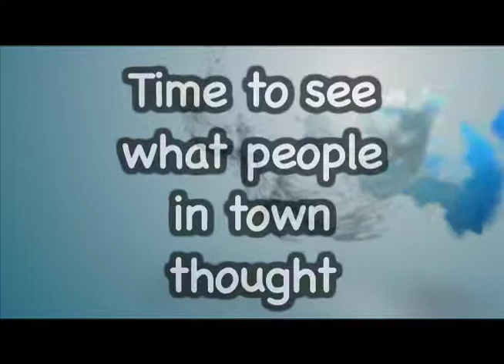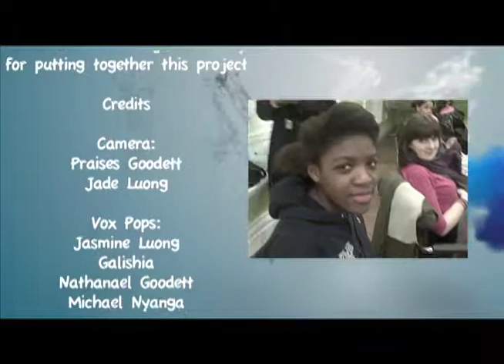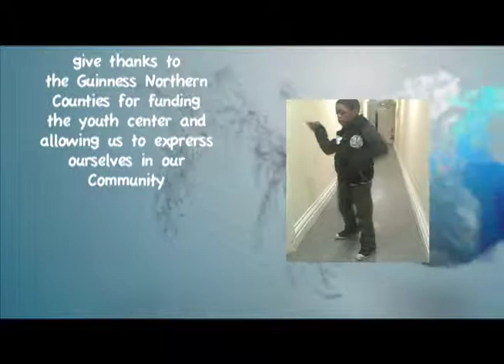West Gorton Youth Group Eco Icon project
West Gorton Youth Group are looking into the recycling and customising of clothes - is it a good idea? Good for the environment? Is it something more of us should do? This film starts to look at these issues.